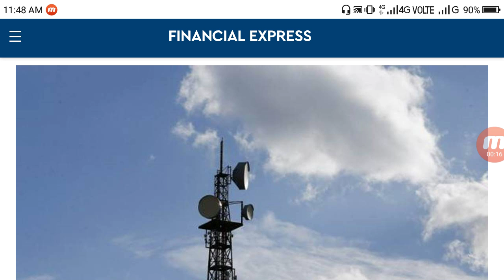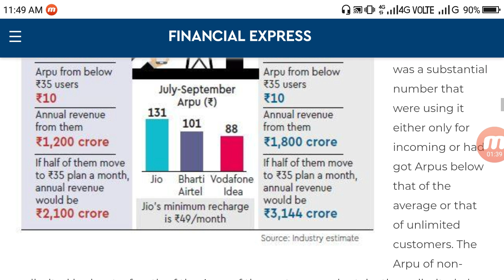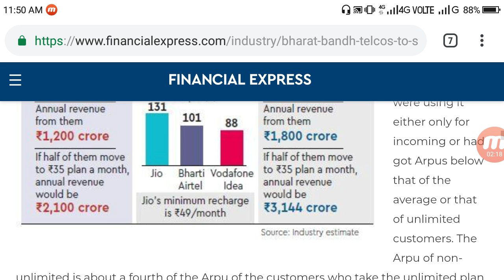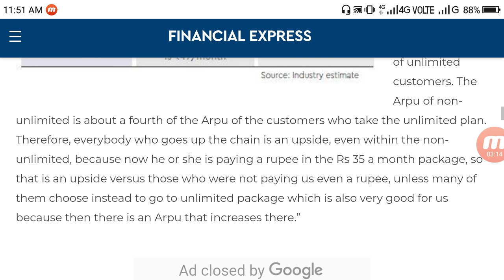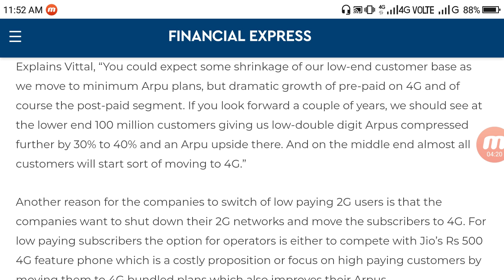Vodafone Idea, Airtel to switch off 200 million users soon